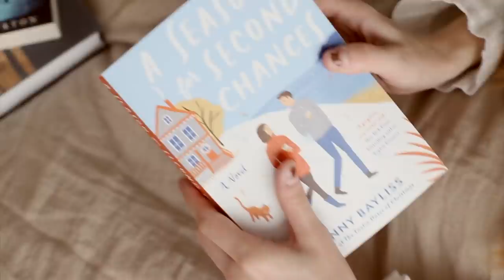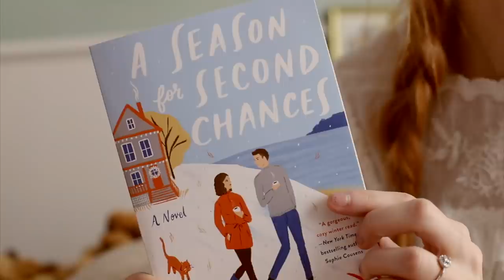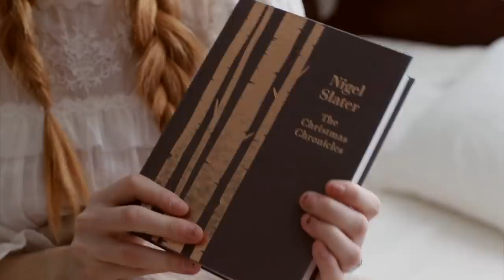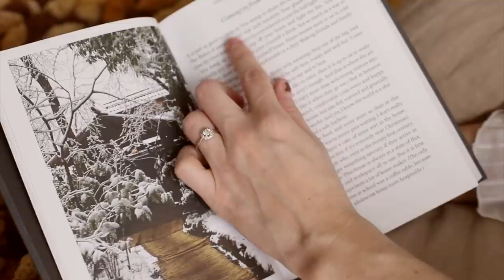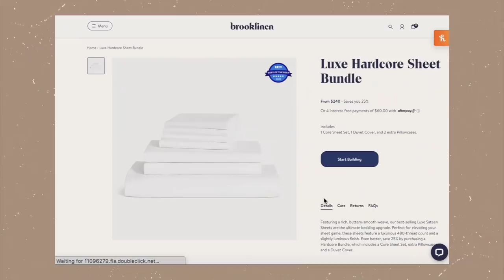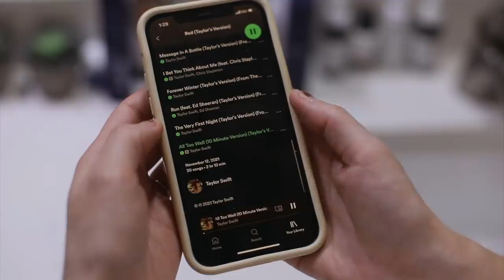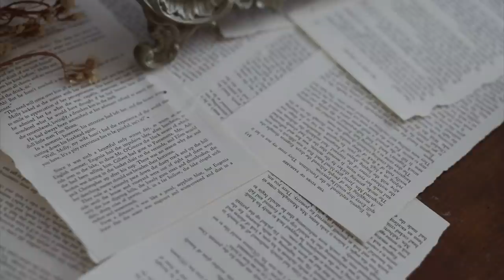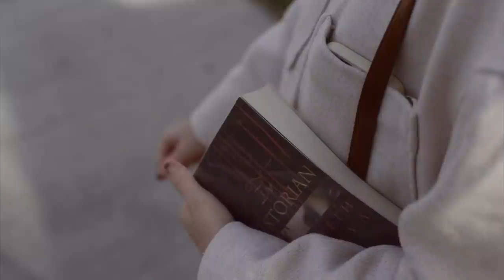Winter Morning Routine | warm, cozy & full of tea, books and a crisp walk to the library ☕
Get yourself some dreamy sheets at Brooklinen! Shop their Black Friday Sale now and save 20% by clicking
If you're watching this after 11/30, Brooklinen still has a deal for you! They are offering you a holiday discount, which you can get by clicking my link.

Hello friends! I am finally feeling festive and ready for snow and all things magical and Christmas. It hasn't snowed here yet but since it is December now, so I think of this as my early winter/pre winter morning routine. It's cozy, I have the fireplace on, it's warm & peaceful and I had the most cozy and romanticized breakfast (trust me when I say romanticized. My breakfast doesn't look like that every morning. But some mornings I like to take it slower and take my time to enjoy a beautiful setting while eating) I also take a walk to the library and grab some gingerbread hot cocoa from a local coffee shop on my way home (which was AMAZING, btw. Might be my new favorite winter drink, it was so good!). Anyway, I hope you enjoy the video :)

(Patrons who are members of the Etherial Angels tier)
✨ Bree
✨Shawntrice
✨David
✨Ginger
These videos truly would not be possible without you! *BIG HUGS* 😩💗

Other favorite pair of vintage pajamas

Games I mentioned:
- Farmville 3
- Genshin Impact
- HOA
- Mario Kart

If We Were a Movie covered by the amazingly talented Leith Ross on tiktok

🕊️ Amazon Wishlist 🕊️

🍄My Camera Gear:
Closeup lens
Wide angle lens